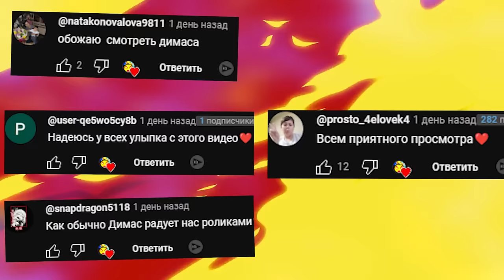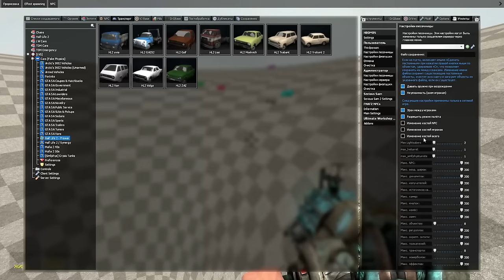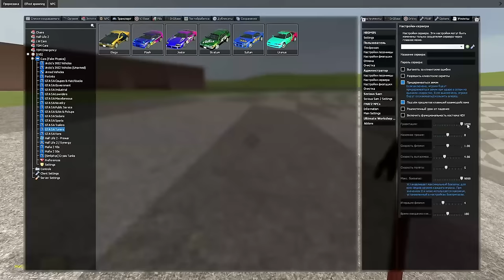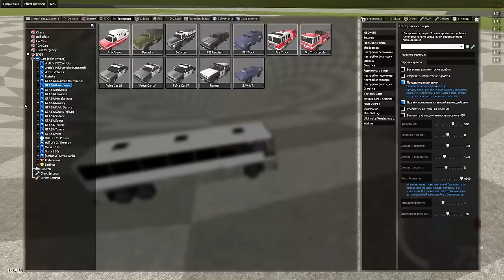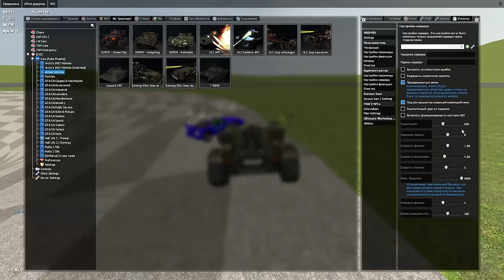ПОБРОБУЙ НЕ УПАСТЬ В ОГРОМНУЮ ДЫРУ ВЕСЕЛИМСЯ В ГАРРИС МОД GMOD SANDBOX Garry's Mod